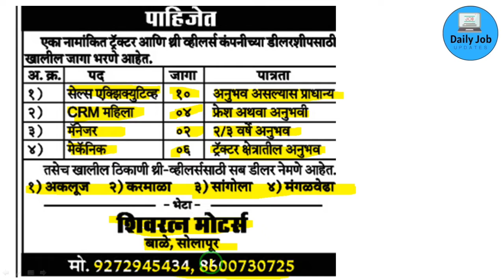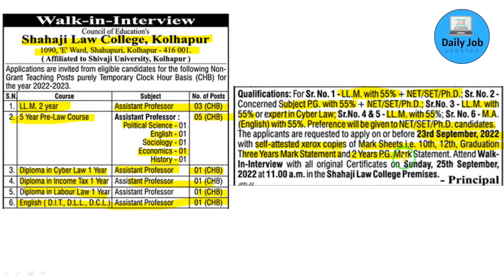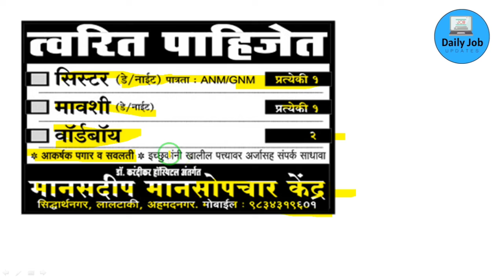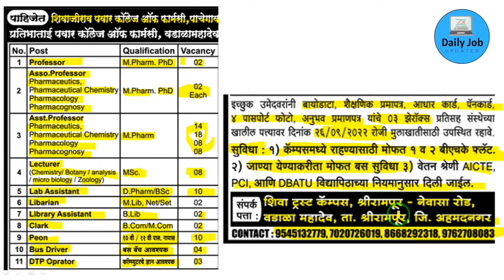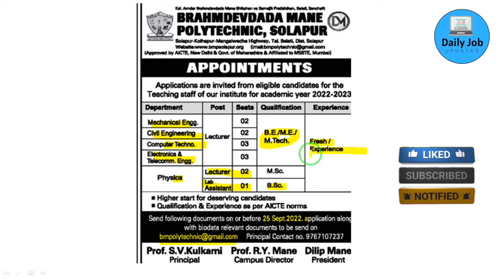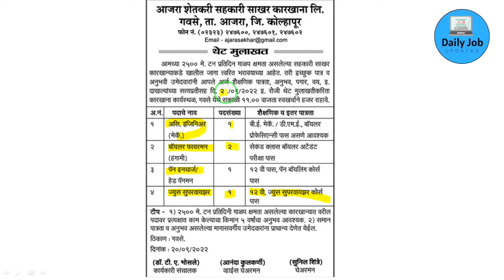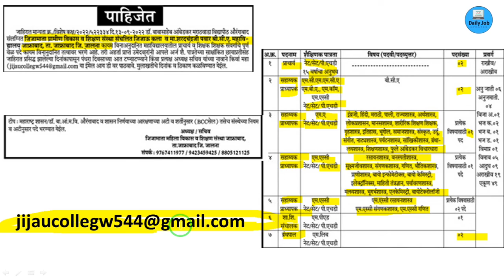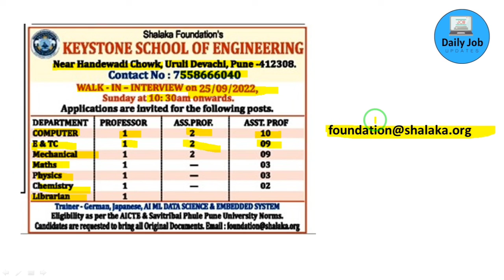अनपढ़ से लेकर १२ वि पास तक सभी के लिए जॉब | maharashtraa job vacancy| jobs todayjobs | company job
Welcome back to your channel friends
My Previous video | watch now👇

Today We are discussed the Verious job in maharashtra cities.so watch this video and Shere with your friends
some keywords for reference
Kolhapur city job vacancy
solhapur city job vacancy
Kolhapur MIDC job vacancy
aurangabad job for freshers
pune job
arts faculty job
science faculty job vacancy
commerce faculty job
Clerk job
accountant job
peon job
chaprashi job
women job vacancy
girls job vacancy
house wife job vacancy
automobile showroom job vacancy
automobile sectors job requirements
dtp operator job
typing job
typist job vacancy
satara job vacancy
sangali job vacancy
jalna job vacancy
jalgaon job vacancy